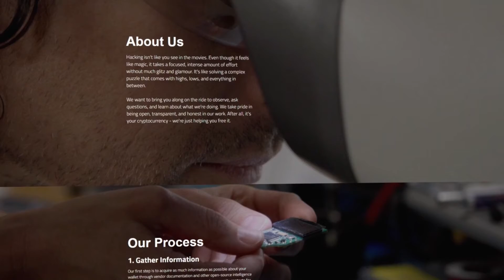Dave interviews Joe Grand on his Trezor Crypto Wallet Hack interview from WNWS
My buddy Joe Grand, AKA Kingpin from the L0pht hacker group back in the day spent 3 months hacking the Trezor wallet for a person who forgot his 5 digit PIN number.

In this interview I catch up with Joe and talk about the attack he used to reveal the PIN and how he recovered the $2M on the USB device! I even ask him how much he made on the project.

Joe is famous for testifying in front of the senate in the 1990's and for making the DEFCON circuit board hackable badges for many many years of the 2000's.  He's been a friend of mine for years and I was super excited to hear about this project!